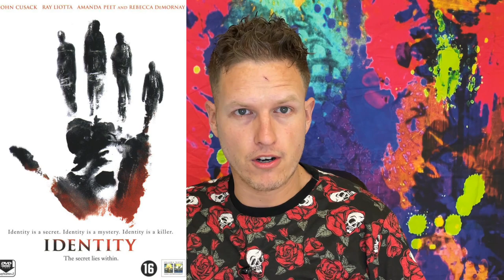10 Best Movies You've NEVER Seen (10 Best Hidden Gem Movies)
Hello Friends! Today I wanted to share my thoughts on my personal top 10 hidden gem movies. What are some of YOUR hidden-gem movies? How many movies on my list have YOU seen?

Send Me Anything! Address Below 👇
RealJoshTv
United States